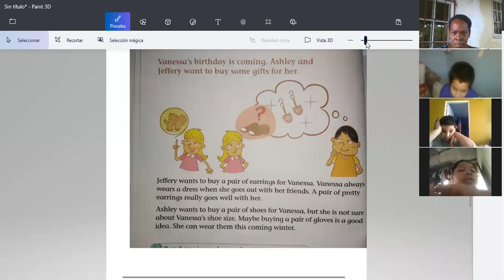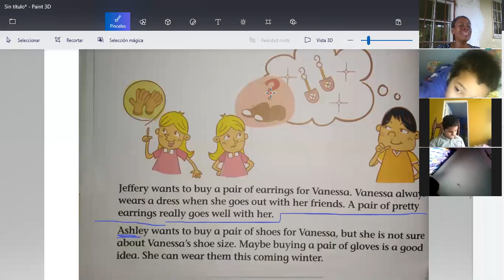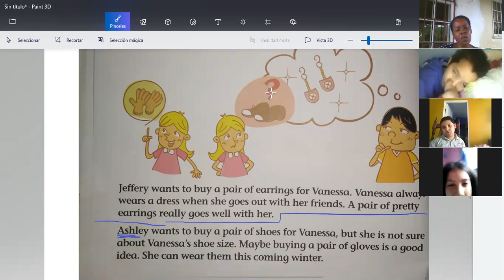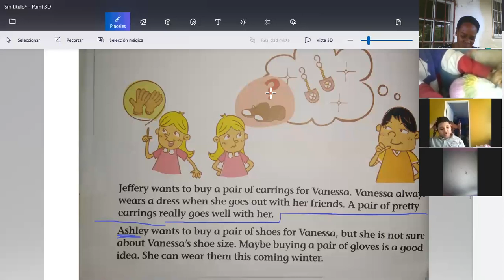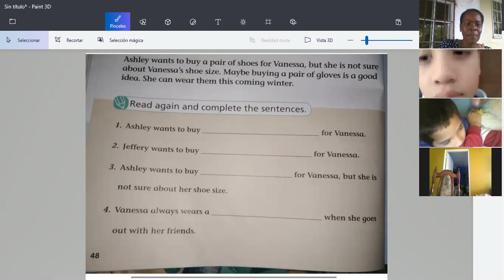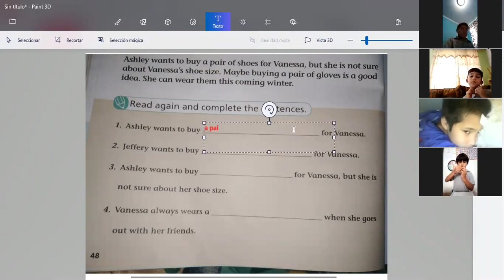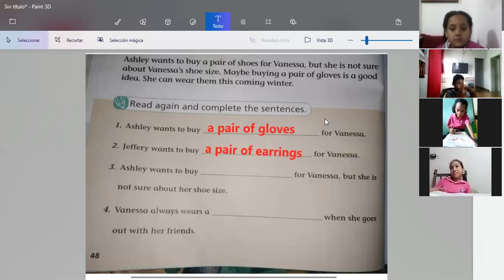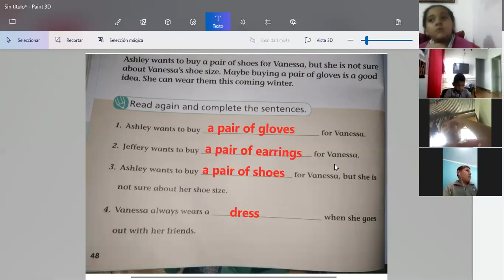3rd Grade - 17/8/20